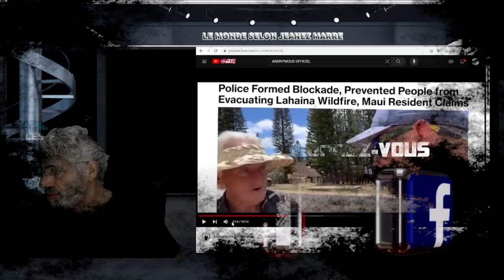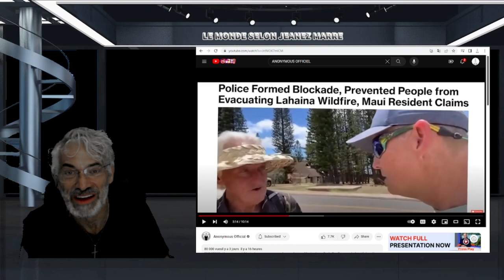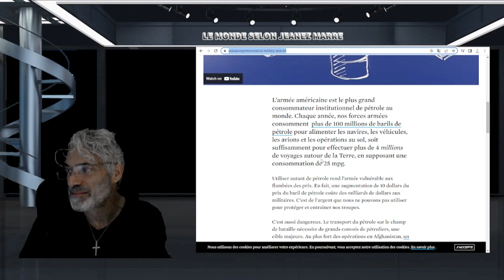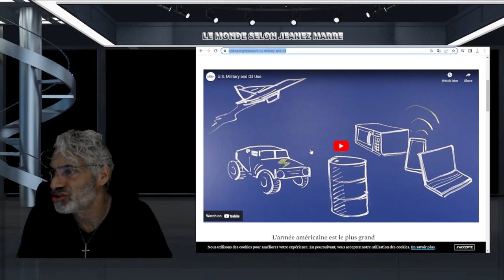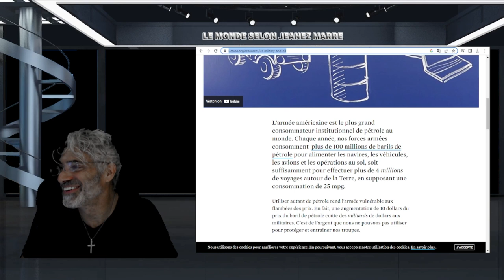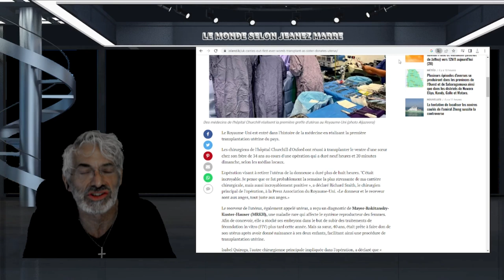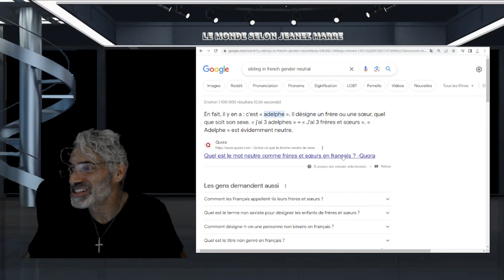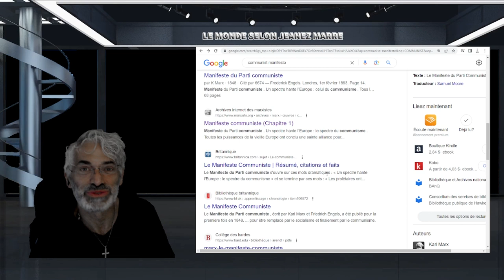C'EST PLUS GROS QUE TOUT CE QUE TU A DÉJA ENTENDU; JE DÉBALLE TOUT! ES TU PRÊTS À L'ENTENDRE!